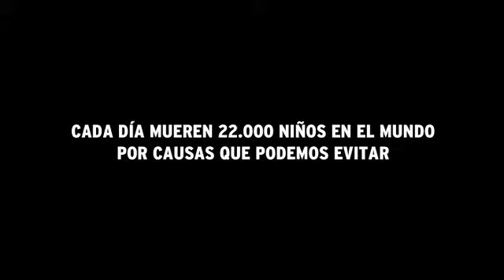Unicef. Cambia tu nombre por Kimbo